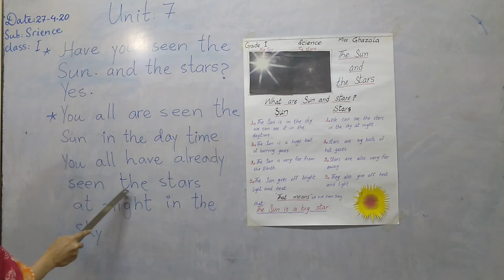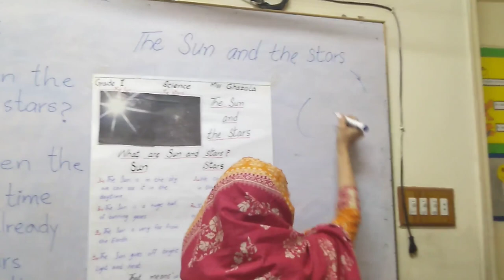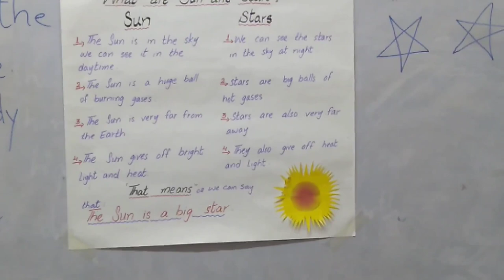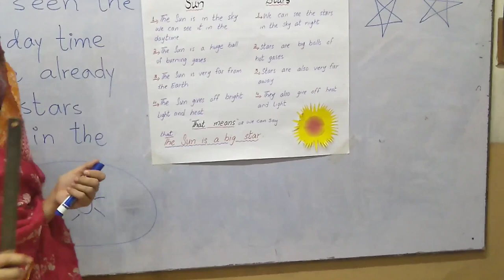Class 1st The Sun And The Stars HAYAT SCHOOL Junior Branch